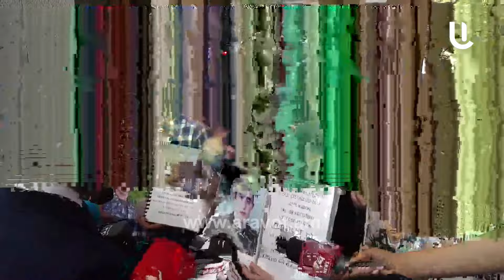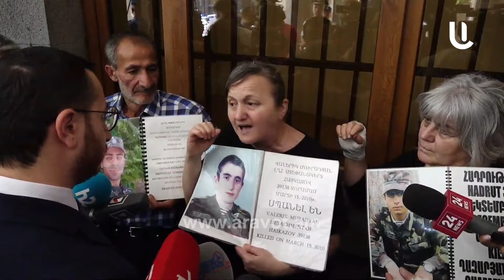Էս քրեական գործերին լուծում տվեք, մենք էլ գնանք տուն մեր սուգը սգանք․սպանված զինծառայողների ծնողներ